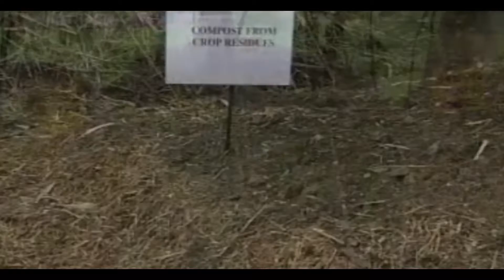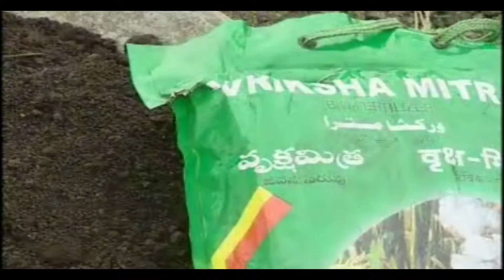पोषणता प्रबंधन जैविक कृषी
पोषणता प्रबंधन जैविक कृषी का एक और महत्वपूर्ण पहलू है. खासकर अगर भारतकी पशुधन आबादी लगभग 450 बिलियन हो और हरसाल लगभग 1800 मिलियन टन गोबर निकलता हो तो यह जाहीर है की यह बडी आसानी से पुरे देश में उपलब्ध है. रही बात गाय के गोबर की जो एक अच्छे जैविक खाद के अलावा घरेलू इंधन का परंपरागत स्त्रोत भी है. बेहरहाल गोबर और गौमुत्र अच्छे कंपोस्ट है तो दुसरी तरफ कृषी के विस्तार के तौरपर डेयरी उत्पादभी कमाल का एक अच्छा जरिया है. गोबरको गोबरगॅस में परिवर्तीत करने में कई लाभ है. गोबरगॅस गोबर की तुलना में इंधन का बेहतर विकल्प है. गोबरगॅस की गाध एक अच्छी खाद है क्योंकी इसमे गोबर की तुलना में अधिक पोषकतत्व होते है. केंचूआ खाद जैविक खेती का एक प्रमुख अंग है.